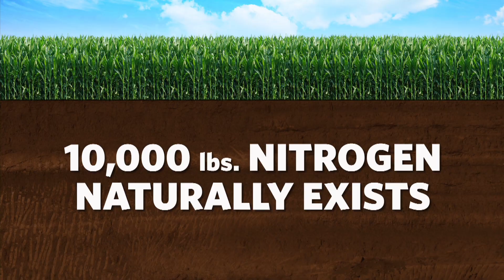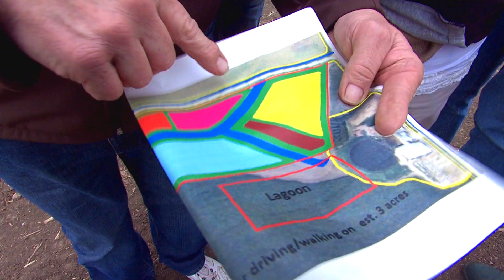Conservation Q&A: Nitrates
Scientists are studying the issue of nitrates. Iowa has some of the most nitrogen (and nutrient) rich soil in the world, which is great for farmers but tricky for water quality. Find out how farmers are using cover crops and other techniques to keep nitrates in the soil (where they want them) and out of Iowa water.